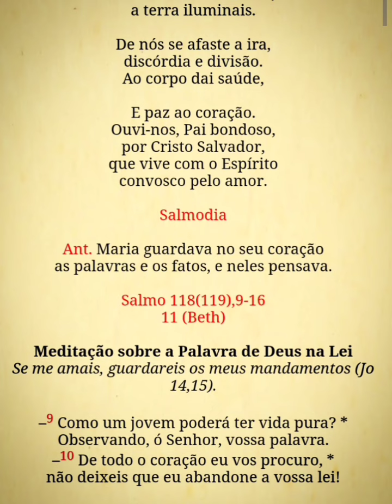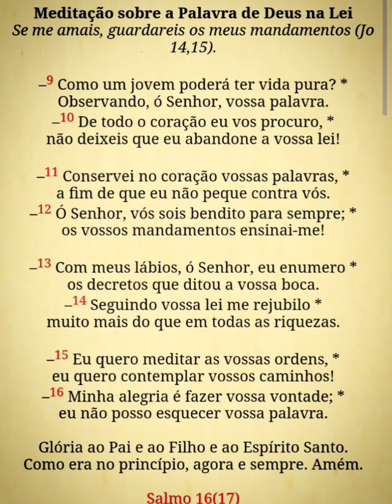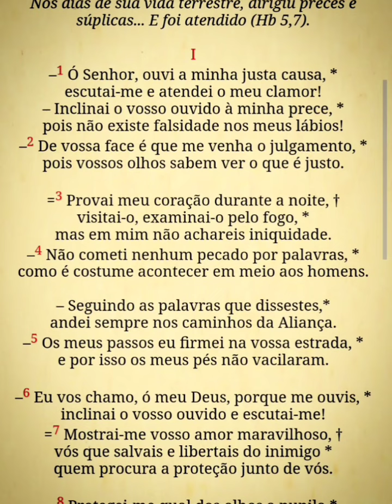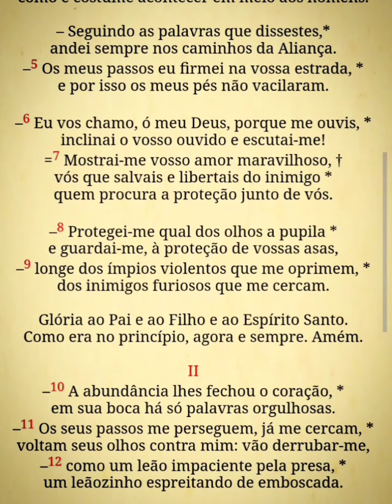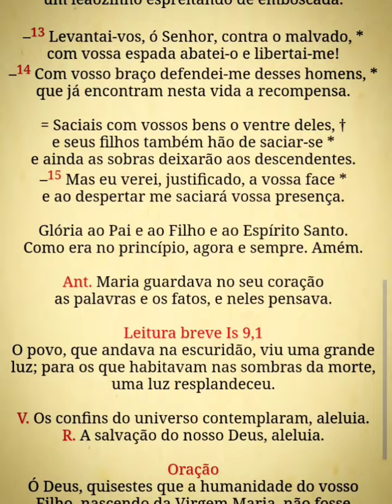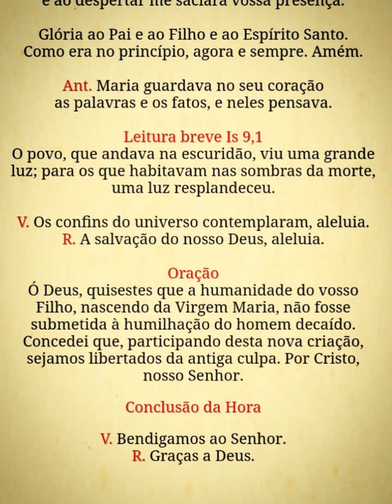Liturgia das Horas - Hora Média (Quarta-feira antes da Epifania) 03/01/24